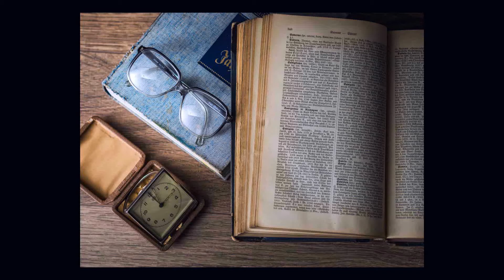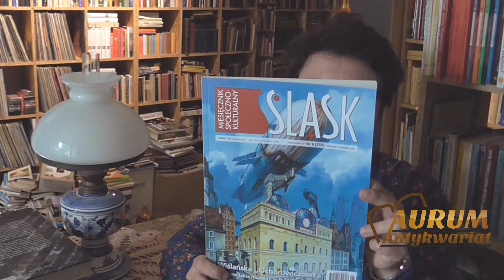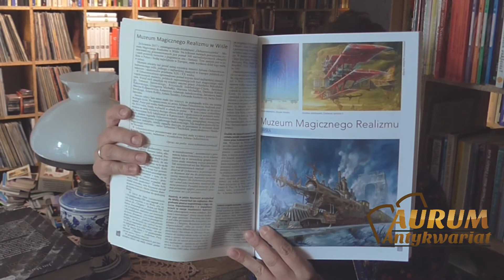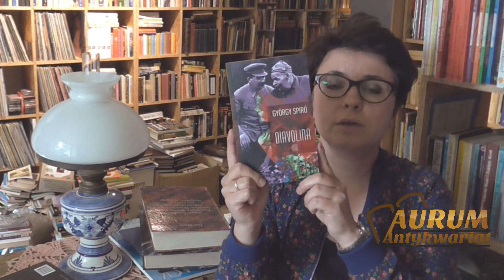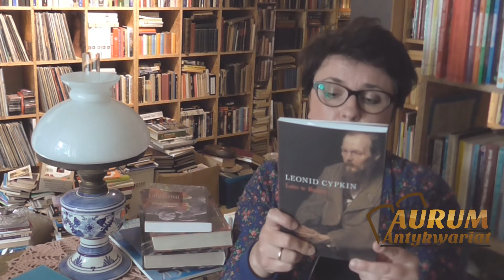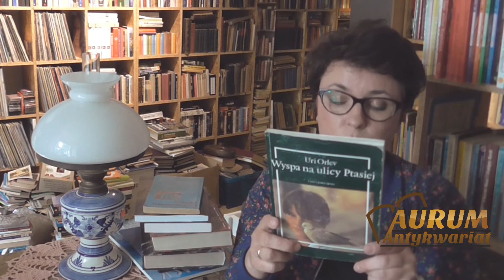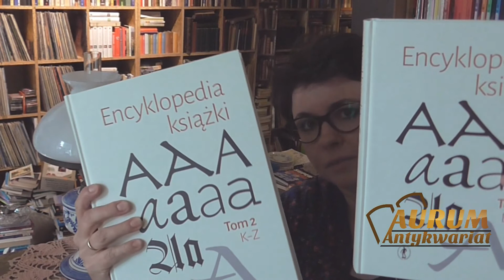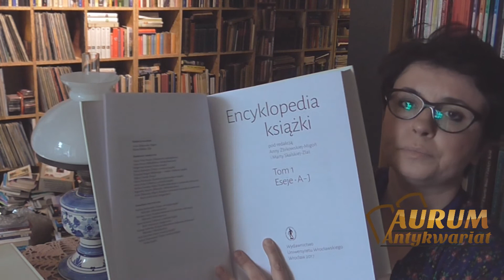Propozycje książkowe, book haul, książka o książce |bazar kultury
Książki, o których mówię w filmie:

Śląsk nr 6 (259)

"Legendarni i tragiczni", "Skamandryci" Jan Marx

"Diavolina" - Spiro Gyorgy oraz link do audycji radiowej, w której mowa o tej książce

"Wyspa na ulicy Ptasiej" - Uri Orlev

"Encyklopedia książki 1-2" opr. zbiorowe